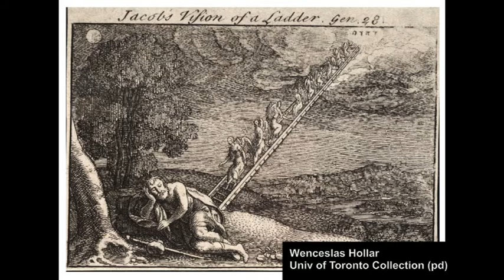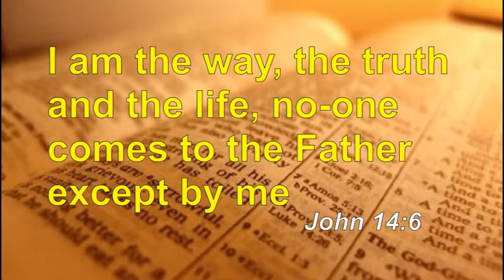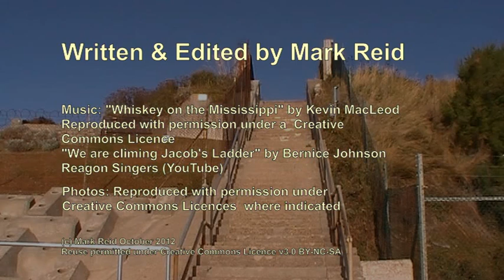Jacob's Ladder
This explores the new section of promenade which goes to Jacob's Ladder.   Who was Jacob?  A celebrity window cleaner?  View on!